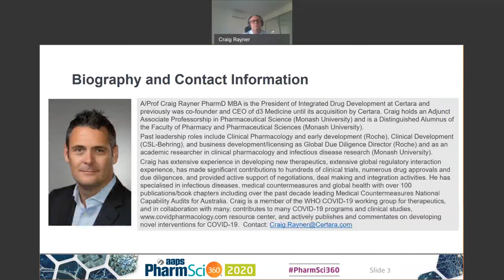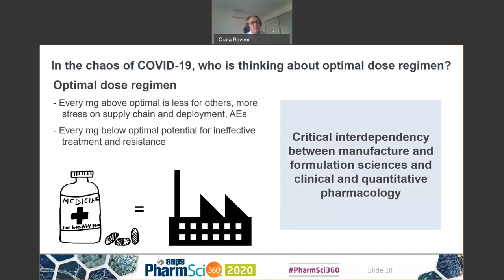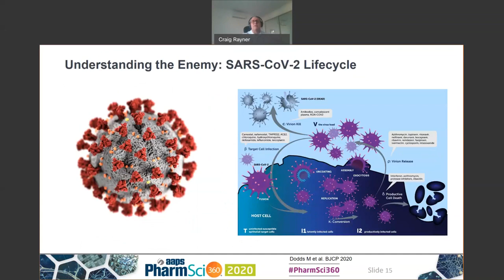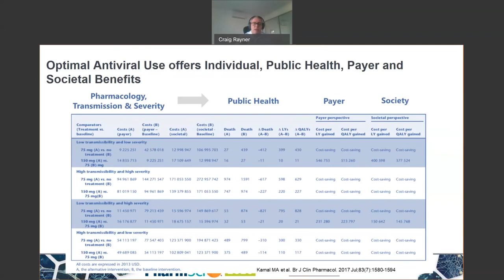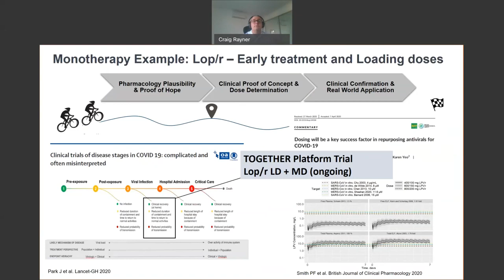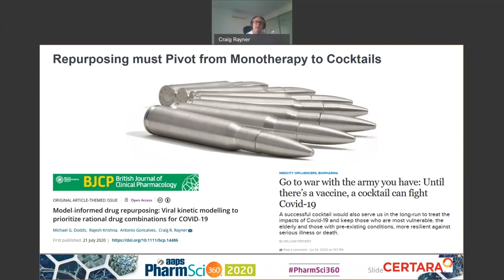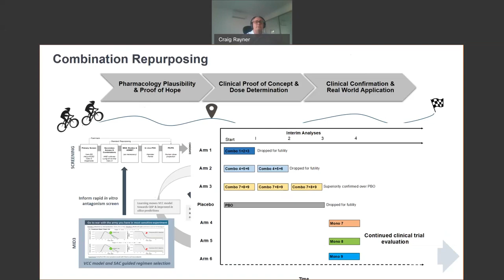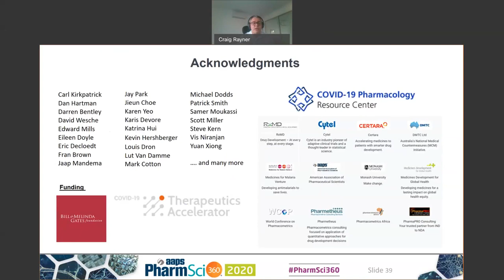The Role of MIDD in Drug Development for COVID-19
This video will discuss the role of model-informed drug development as applied to COVID-19. It will include commentary on applying viral cell cycle models, epidemiological models, health economic models to guide treatment considerations. It will also include PK/PD considerations, the application of physiologically-based pharmacokinetic modeling, model-based meta-analyses, and how insights derived from model-based methods can inform clinical trial design, individual and combination treatments, and regimen selection for COVID-19.

to learn more.